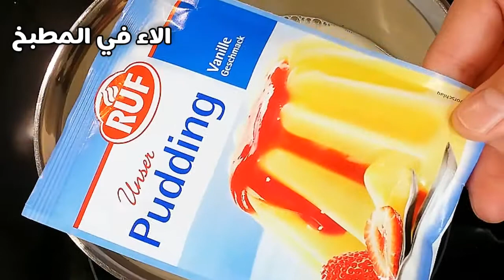افضل وصفه دونات محشيه 100%ناجحه بعجينه من غير بيض هشه كثير مع الاء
اطيب وانجح وصفه دونات ناجحه من اول مره 100%طيبه وكتير سهل الوصفه مع الاء

لاتنسو الاشتراك✔واللايك👍وجرس الاشعارات🔔

 للي بحب الاكل بطرق سهله واحترافيه فيه يدخل حسابي ليتعرف على اكلاتي الطيبه

المكونات
2 ك ونص طحين
م ك خميره
م ص بيكنغ باودر
نص م ص ملح
م ك سكر
ك حليب دافي سائل

للكاستر
ك ونص حليب  سائل
3 معالق سكر كبيره
ربع ك كاستر باودر او بودينغ
فانيلا اختياري

زيت للقلي

شكرا الكم اصدقائي